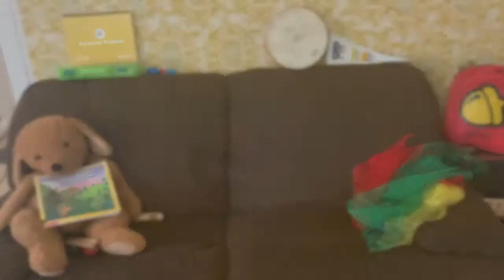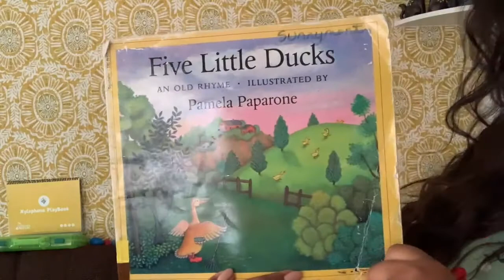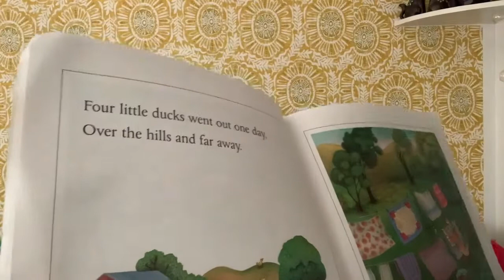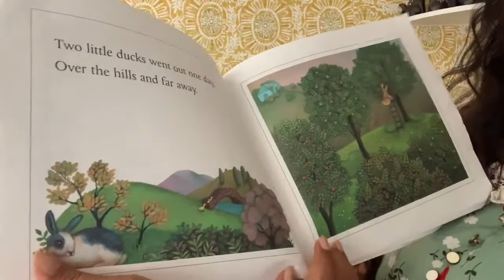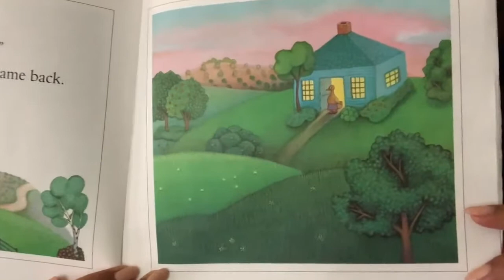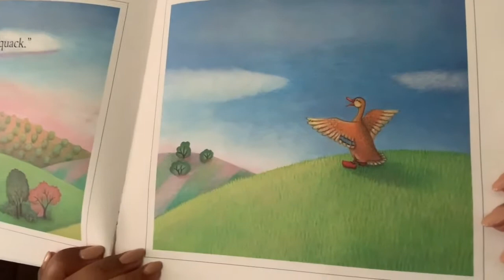"Let's Count!" | Math with Yonas, Victoria and Clem | Kids Preschool Music Singalong